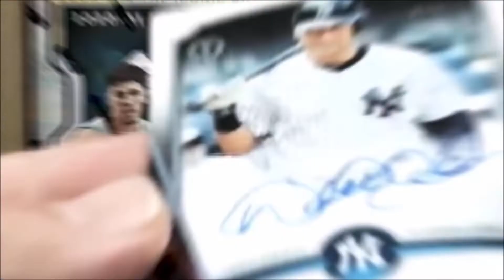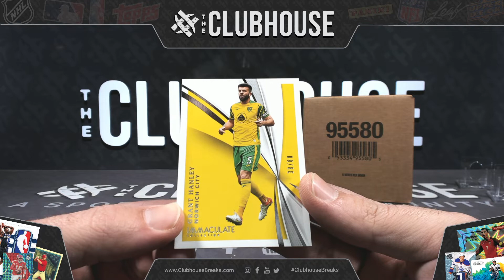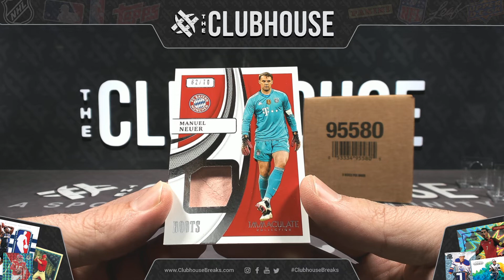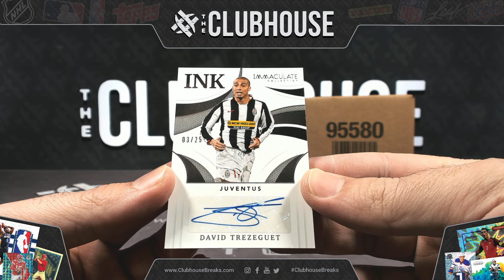2021 Panini Immaculate Soccer Box PICK YOUR PRICE Group Break #7671